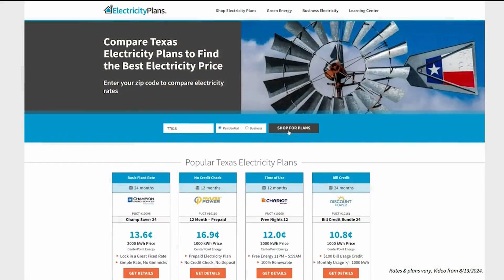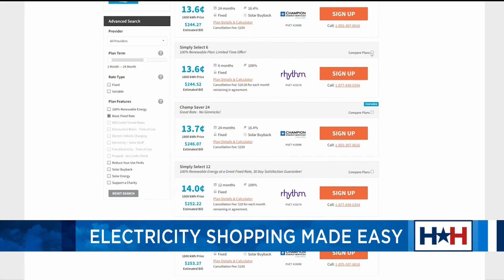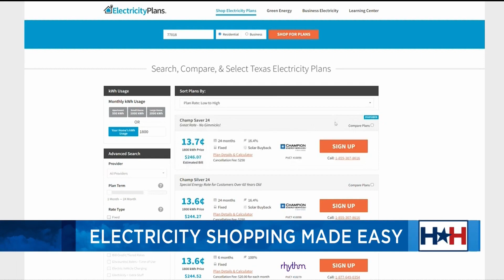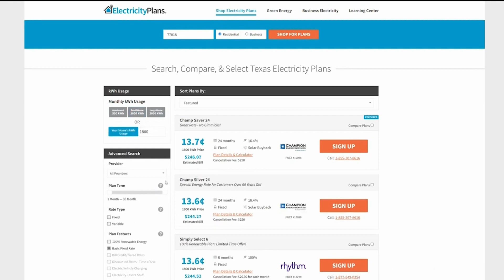Electricity Plans | Houston Happens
Summer is almost over, and fall is just around the corner. But September is still hot in Texas, and our electricity bills are high. Rebecca Bridges from ElectricityPlans.com is here to help us find the best electricity plans for our homes.